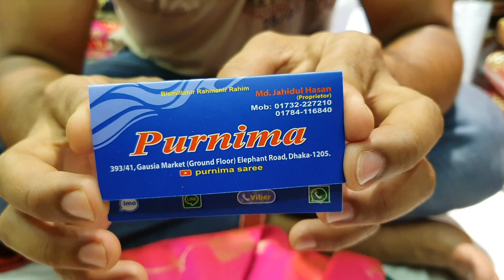top class designer kanjiboron katan saree available